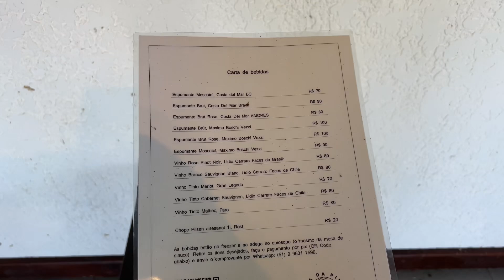CABANA EM OSÓRIO - RS | Vem ver como é essa tiny house no litoral norte gaúcho!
▶️ Aperta o PLAY e vem conferir tudo sobre essa cabana tiny house em Osório no RS!

Vem ver como é a cabana e sua infraestrutura no litoral norte gaúcho. Uma dica incrível para quem quer relaxar e desconectar, com direito a mini piscina e banheira!!!

Me conta o que achou deste vídeo! Já compartilha com quem vai amar essa hospedagem em Osório!

Até a próximo meu povo!